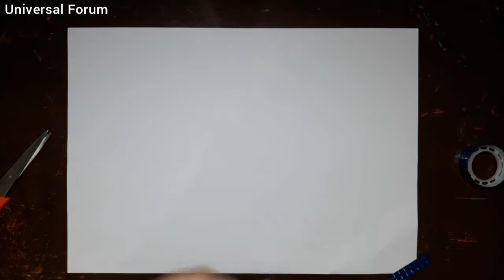How to draw AMONG US | draw imposter | Amazing Among Us Art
Learn how to draw Among us Game character.